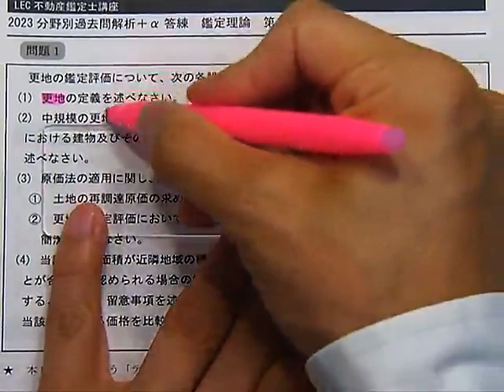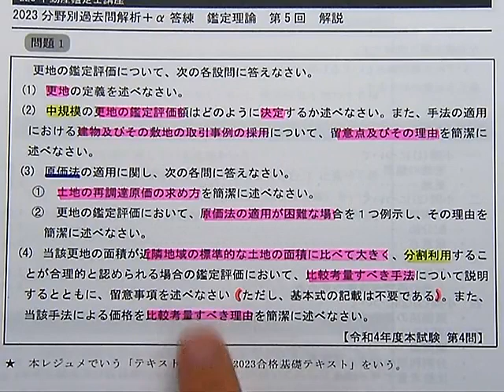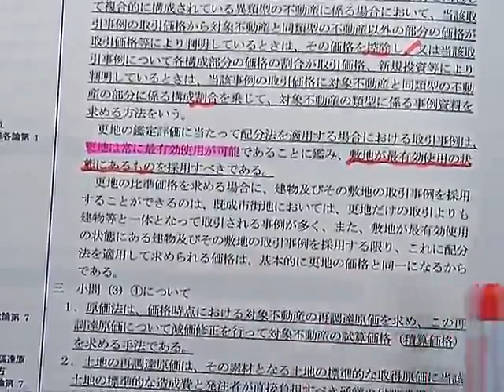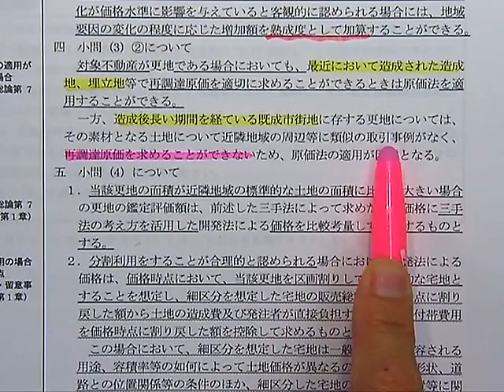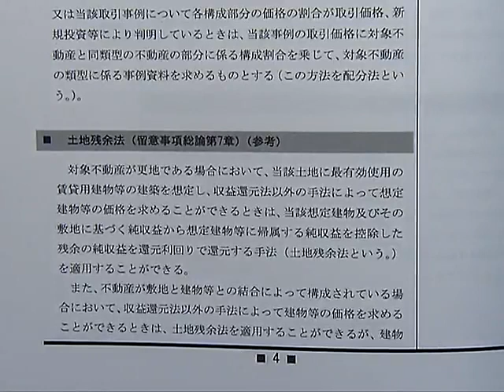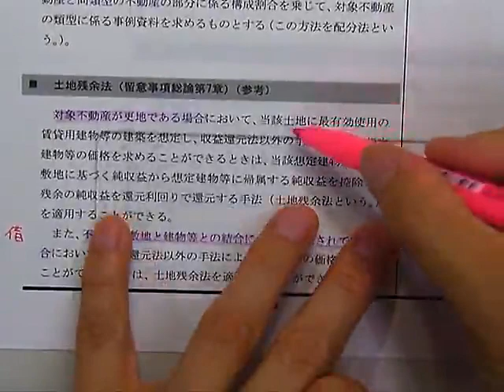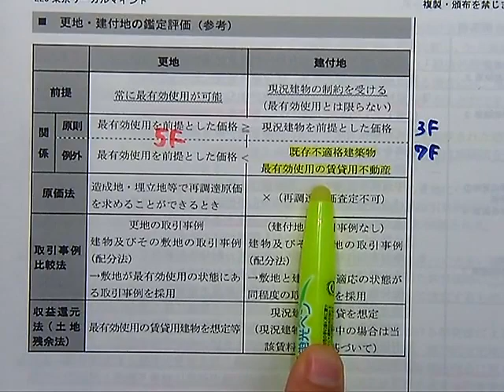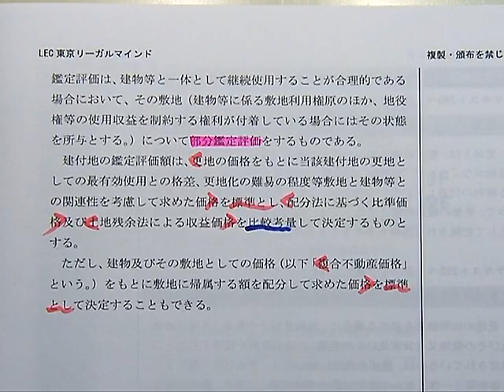【LEC不動産鑑定士】2023分野別過去問解析＋α答練「鑑定理論」(第5回前半) 川原正幸講師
2022年論文受験された方も、LECなら9月教材発送開始！
過去問ベースの答練をペースメーカーとして答案作成力に磨きをかける！
2023年合格目標：論文徹底強化コースに含まれる学習経験者向けの答練です。

◆HP
「2023論文徹底強化コース(全68回)」